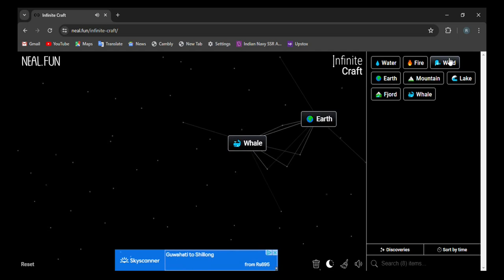How to make Gemini in infinite craft | infinity craft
0:02 - how to make Gemini in infinite craft